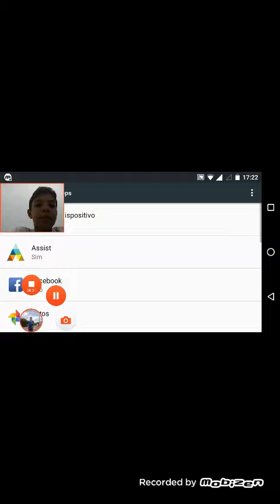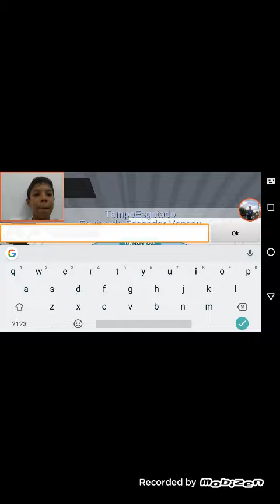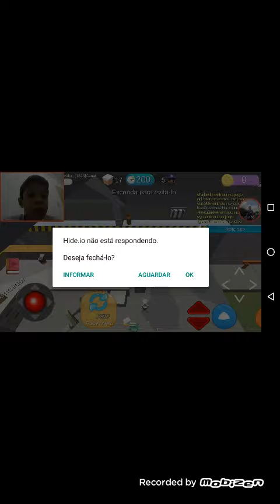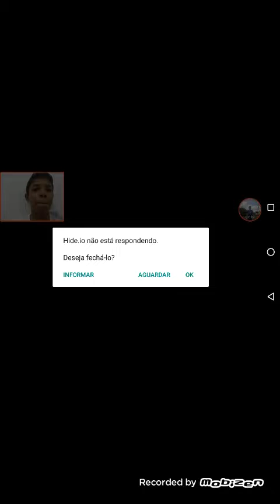Jogando Hide.io galera!!!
Desculpem pelos bugs mais pfv assistam o vídeo até o final. E VLW!